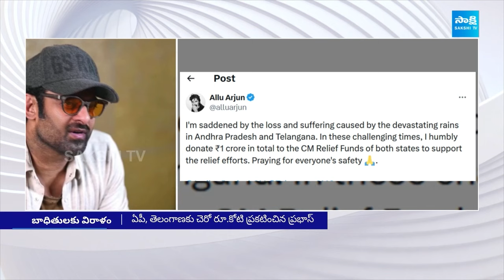Prabhas and Allu Arjun Donation to Vijayawada Flood Victims